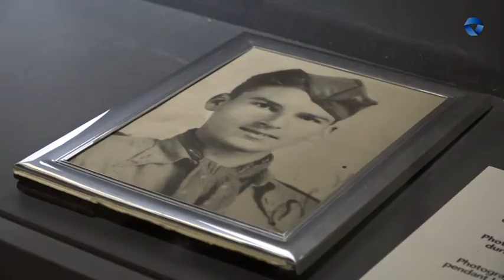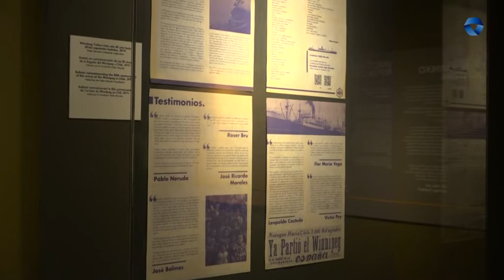Cecilia Zabaletaren 'Joaneko Txartela' erakusketa ikusgai Gernika-Lumoko Bakearen Museoan